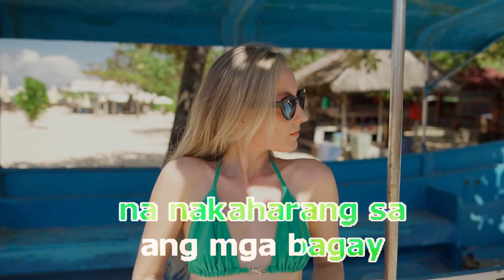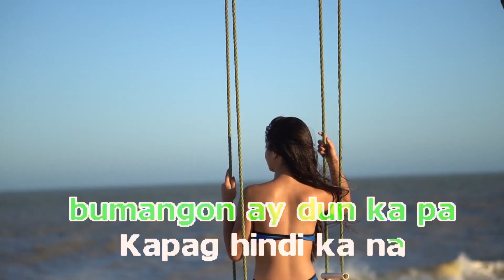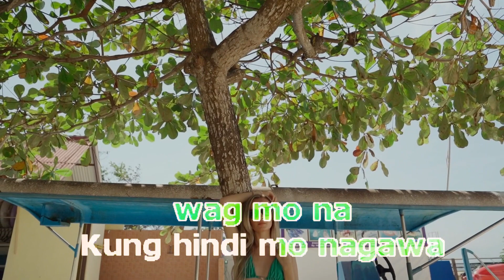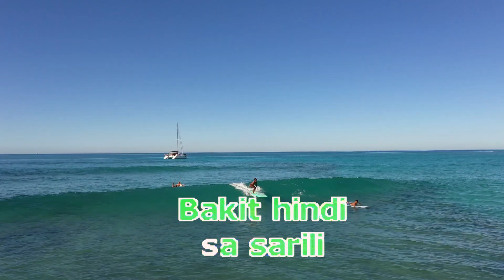Bakit Hindi - GLOC 9 KARAOKE (SEXY MUSIC VIDEO)